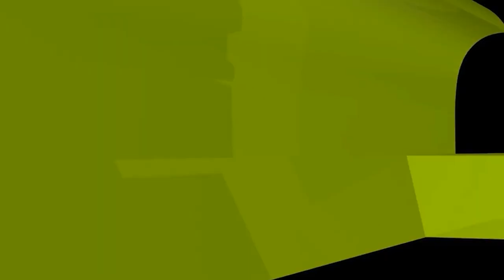মাসবুক ব্যক্তি ছুটে যাওয়া নামাজ কিভাবে পড়বে?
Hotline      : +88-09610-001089